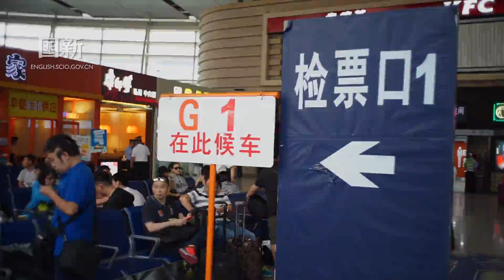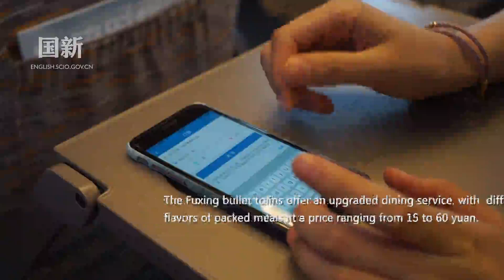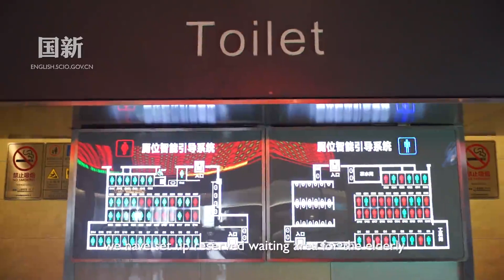A closer look at the world's fastest bullet trains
On Sept. 21, the Fuxing bullet train service started operating at a record-breaking speed of 350 km/h on the Beijing-Shanghai railway line, one of the country's busiest.